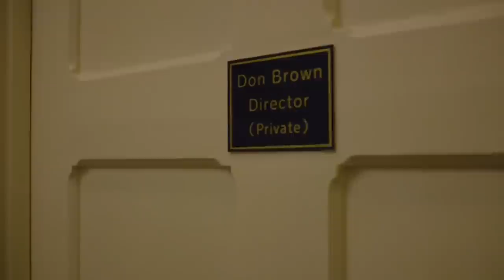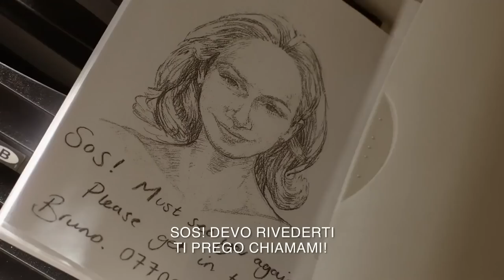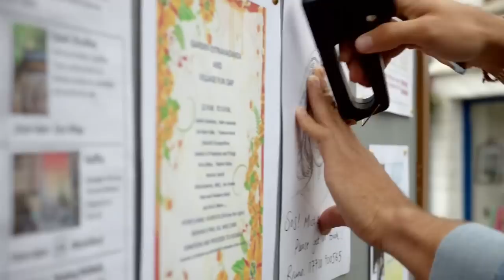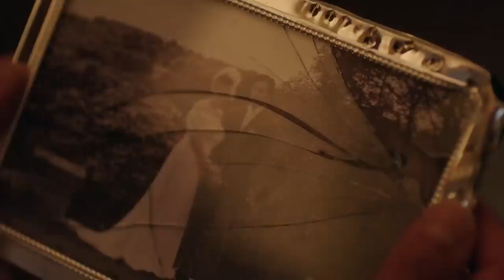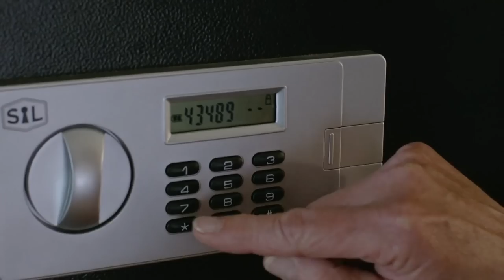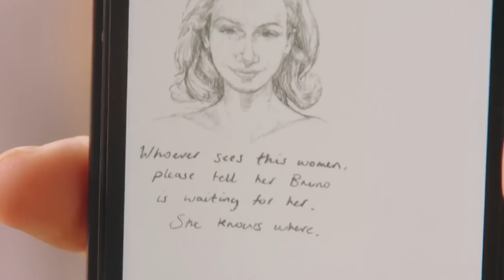Rosamunde Pilcher - Quando Meno te lo Aspetti... - Film completo HD 2016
Film completo del 2016 diretto da Stefan Bartmann.
Genere Drammatico/Sentimentale.
Produzione Germania.
Bruno Brown, durante il tragitto per recarsi dalla madre, è vittima di un guasto alla sua auto d'epoca. Proprio in quel frangente si ritrova ad essere soccorso da Sophie, donna della quale era stato in passato folgorato da una notte di intensa passione e scomparsa subito dopo.
 I genitori di Bruno, Don Brown e Theresa, sono impegnati nella gestione un hotel a conduzione familiare e, in seguito al tragico decesso della sorella, egli è destinato a divenirne il gestore. Appreso di come il padre abbia operato una pessima conduzione fino a quel momento, egli si impegna a salvare l'hotel, scoprendo anche che un matrimonio è in fase di imminente realizzazione proprio lì: quello di Sophie col suo fidanzato...

                                                 CAST

Sophie                               Jenny Bach
Don Brown                   Günter Barton
Theresa                         Saskia Vester
Miles                           James Benson
Bruno Brown           Florian Wünsche
Sarta                                    Celia Muir
Ospite dell'hotel         Will Husbands
Golfista in rosso      Colin Matthews
Grant Anderson-Smith  Wolfram Grandezka